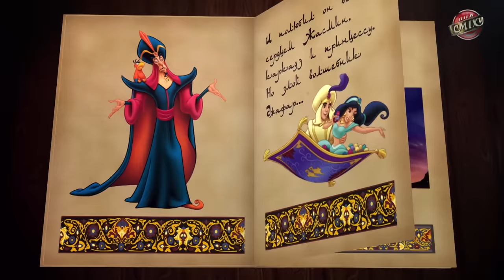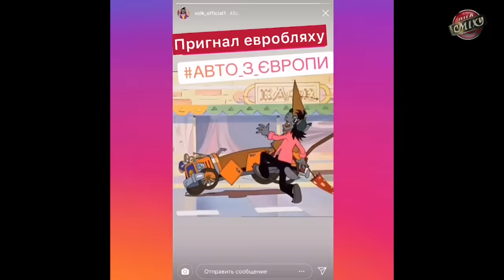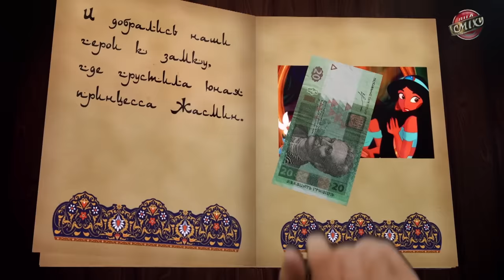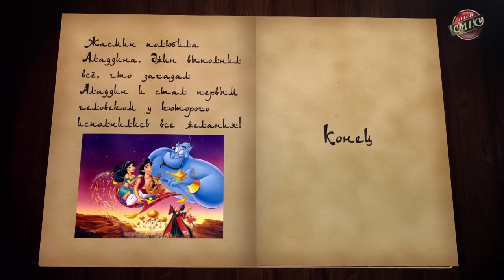МУЛЬТИСКАЗКА - Лига Смеха, восьмая игра 5-го сезона | Полный выпуск 11.10.2019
Лига Смеха 2019 восьмая игра 5-го сезона (вторая 1/8) Полный выпуск от 11 октября

00:11 МУЛЬТИСКАЗКА - Презентация игры от Евгения Кошевого
04:58 Свадьба Бременских Музыкантов - 30 + и Гарик Бирча
17:00 ЗАКИПЕВШАЯ Лампа Поляковой - Пошло Поехало и Оля Полякова
28:00 Спойлер к сериалу ШКОЛА - Отдыхаем Вместе и Станислав Боклан
39:14 Пункт приёма коррупционеров - Наш Формат и Юрий Ткач
52:19 The Хрущі - The Beatles ПАРОДИЯ
58:27 Как приготовить какую-то Бурду - Пошло Поехало
1:03:35 СМЕХОТУЛЬКИ от Аншлага - Пародия
1:10:51 Дядя Вадя и Баба Нина - MOZGI (ПАРОДИЯ)
1:17:22 Подвесной батл